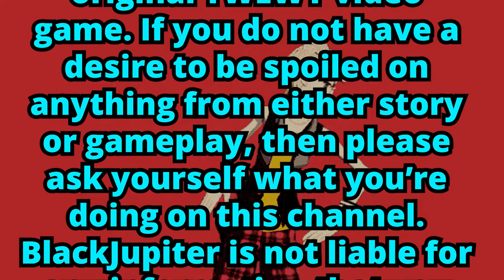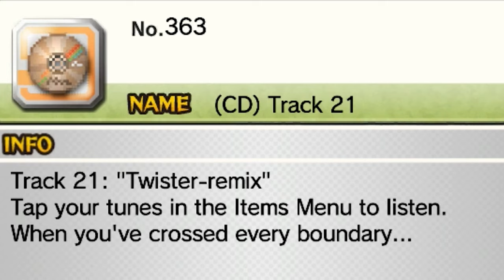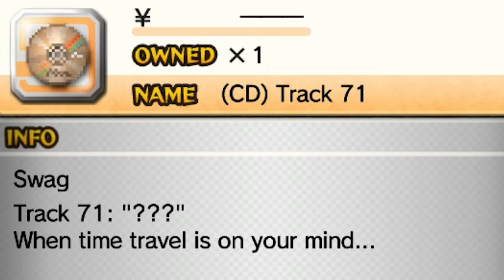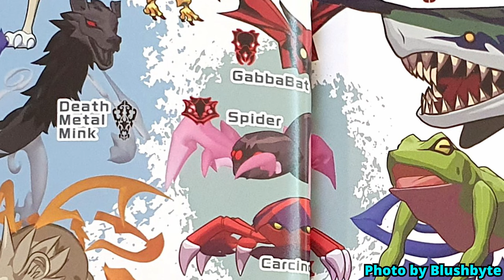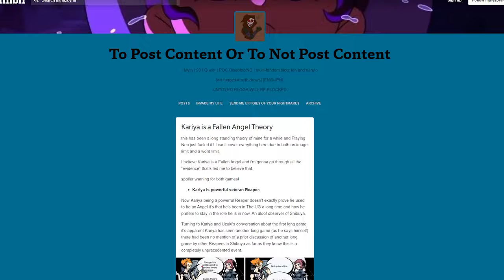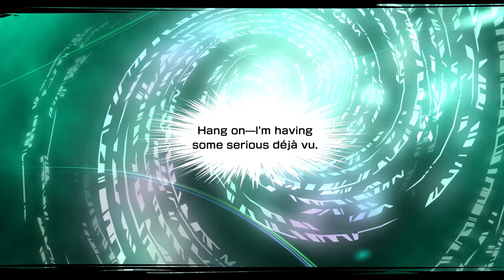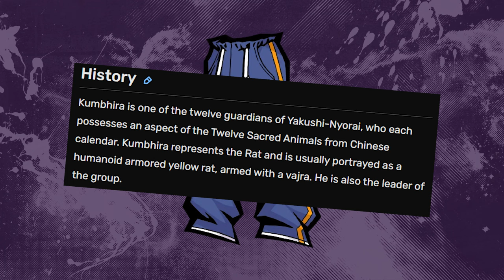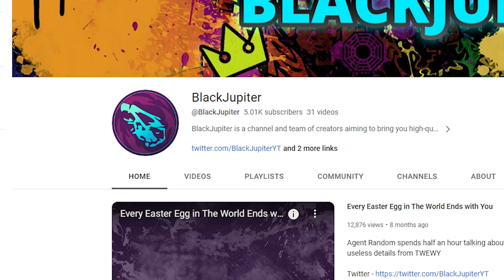Every Easter Egg in The World Ends with You Series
A compilation of remastered videos uncovering every hidden detail from the entirety of The World Ends with You Series.

TIMESTAMPS
0:00 - Introduction
2:03 - The World Ends with You
40:37 - The World Ends with You: The Animation
1:19:05 - NEO: The World Ends with You

Cameo by @thatonepundit
NTWEWY Animation Pack by @Lost_in_Shibuya
Car-sama named by Kazer (who WILL want you to play Ghost Trick) -  @ny0kazer
Some Instrumental Edits by  @zeraxenox